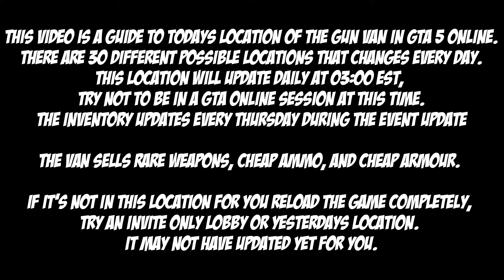GTA Gun Van Location For July 20th 2024 | GTA 5 Online | Drug Wars DLC